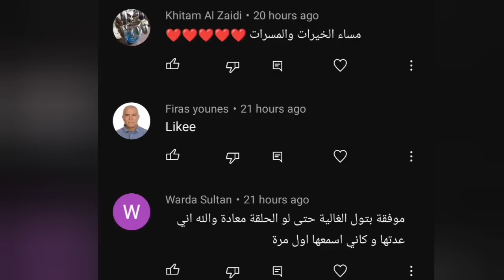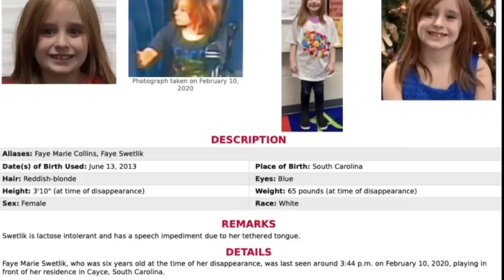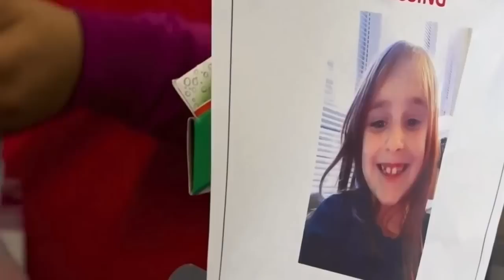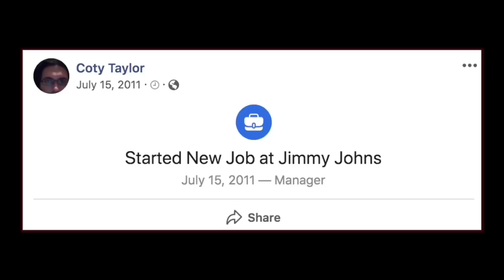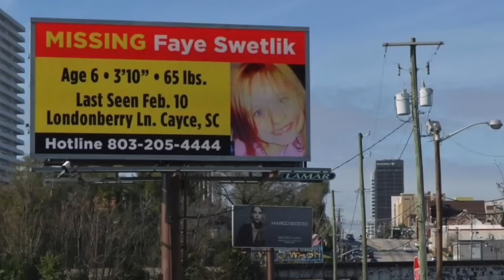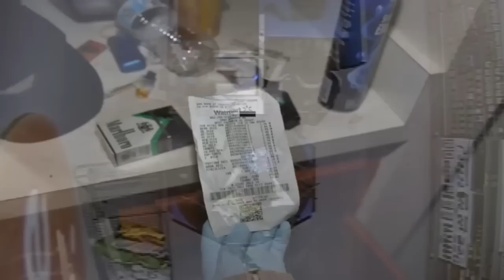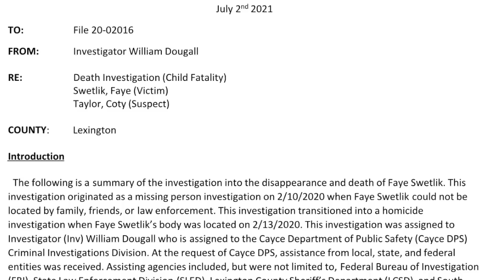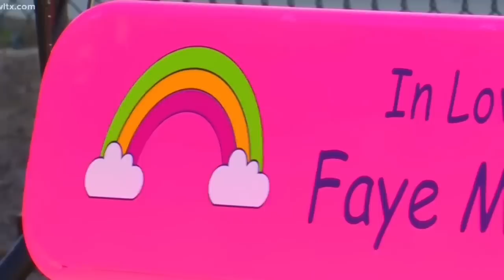ما الذي فعله الرجل الوحيد بعد مشاهدة رجال الشرطة في المنطقة القريبة#قضايا_تم_حلها